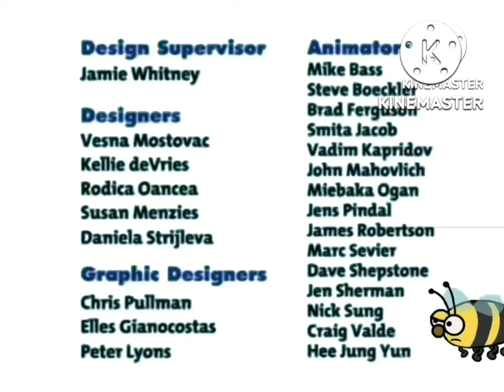Miscrosoft Visio Temp 3 Ep 40